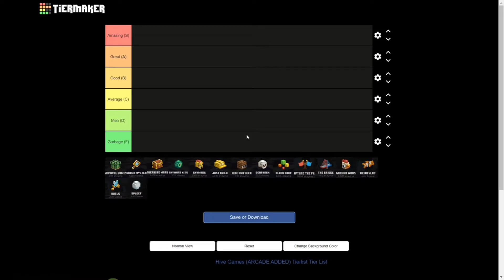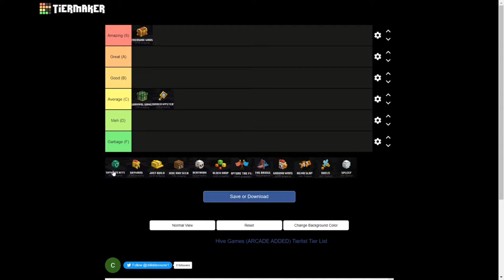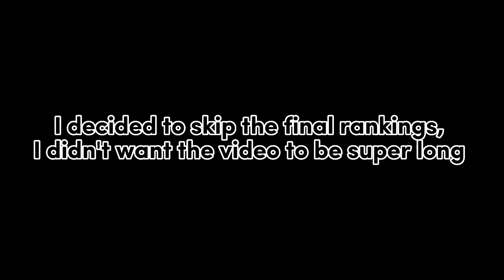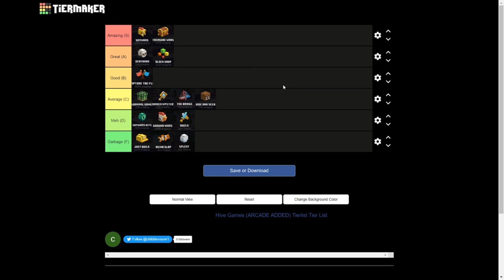Hive Minigames | Tierlist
Today I'll be ranking every Hive games and hub game in a tier list. At the end, I do a final ranking reorganizing the games in each tier.

You can chat with me and the community and join my smp here too!

If you want to download my texture pack, here are the links: CardFault 16x (bedrock)